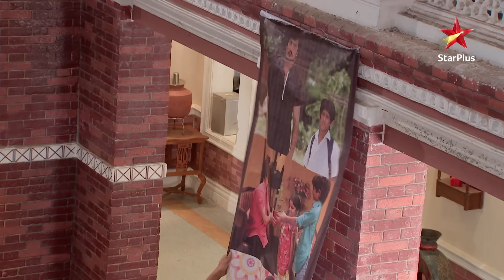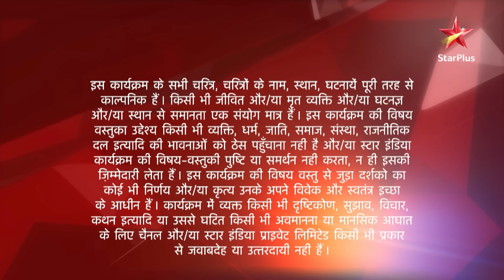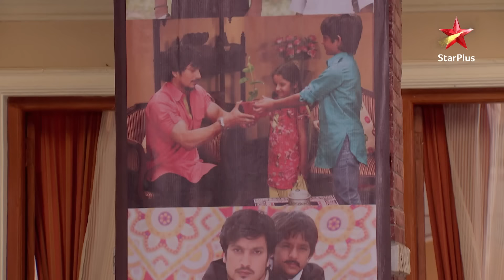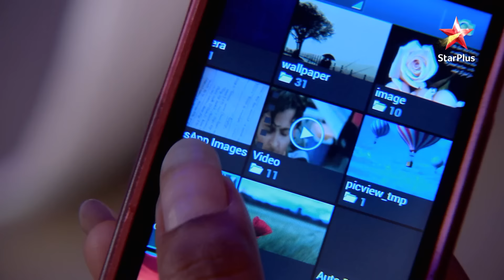Ek Veer Ki Ardaas - Veera | एक वीर की अरदास - वीरा | Nehal ne kahaan rahane ka kiya faisala?